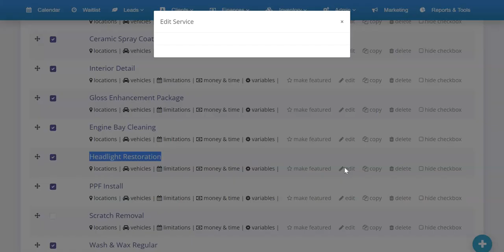Adding Service or Package Images in OrbisX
Learn how to quickly add images to your services or packages in OrbisX to display on your booking forms.